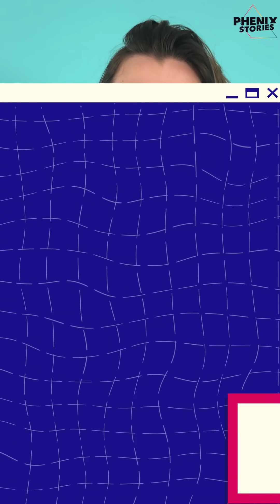Panayotis Pascot- Like & Dislike avec Disiz, Xavier Dolan & de l'Accordéon 🎬🎼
Ok le mec est drôle, Ok le mec est talentueux, Ok le mec est complet tous les soirs avec "Presque" mais Ok, on s'attendait pas à avoir un virtuose de l'accordéon devant nous 🤷🏽‍♂️

Journaliste : David Romieux
Habillage : Onille
Habillage sonore : Guilhem Bouchet
Montage : Lucas Dauriac

Retrouvez-nous en stories dans la rue sur le réseau d'écrans PHENIX